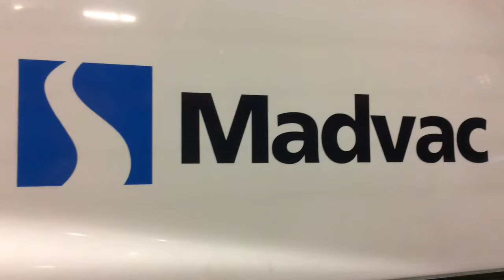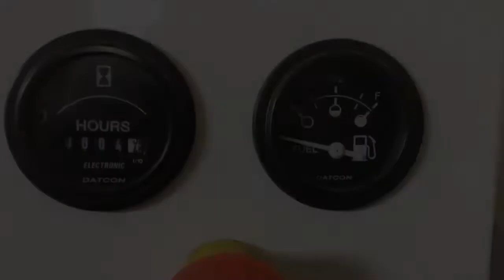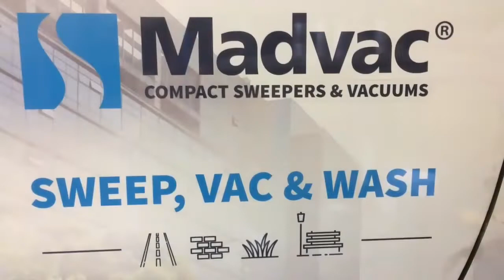LP61D - portable litter vacuum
Mix of old and new footage that shows key features & benefits of this wonderful compact litter vacuum.  Trailer-mount or skid - ideal for landfills, transfer stations , roadside and much, much more.